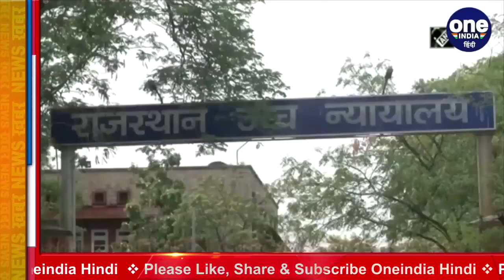Rajasthan Audio Tape Case : Manesar Hotel पहुंची SOG की टीम, Haryana Police ने रोका | वनइंडिया हिंदी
The political arrogance of Rajasthan continues. Chief Minister Ashok Gehlot is seen on the front foot. The FIR has been registered after the audio of the MLAs' purchase and sale went viral. Now investigation is going on in the case of horse-trading. The team of Special Operations Group of Rajasthan Police reached Manser on Friday evening, where some Congress MLAs are staying in a hotel. However, Haryana Police did not allow the team of SOG to go inside.

राजस्थान के सियासी घमासान जारी है. मुख्यमंत्री अशोक गहलोत फ्रंटफुट पर नजर आ रहे हैं. विधायकों की खरीद-फरोख्त के ऑडियो वायरल होने के बाद FIR दर्ज हो गया है. अब विधायकों की खरीद-फरोख्त मामले में जांच पड़ताल जारी है. राजस्थान पुलिस के स्पेशल ऑपरेशन ग्रुप की टीम शुक्रवार शाम मानसेर पहुंची, जहां एक होटल में कांग्रेस के कुछ विधायक ठहरे हुए हैं. हालांकि हरियाणा पुलिस ने एसओजी की टीम को अंदर नहीं जाने दिया.